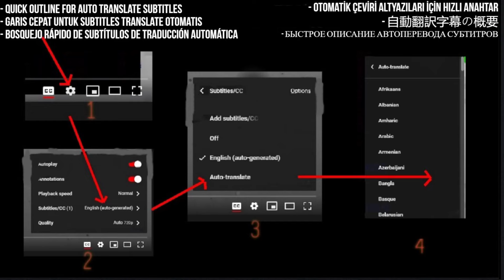Jarkko Ahola Reaction - Nessun Dorma | Tähdet, tähdet - First Time Hearing - Requested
Join me on a musical adventure as I experience Jarkko Ahola's incredible rendition of 'Nessun Dorma' from Tähdet, tähdet for the very first time. This highly requested song is a true masterpiece, and I'm excited to share my genuine reaction with you. Dive into the world of music with me and discover the beauty of this performance

I React to Jarkko Ahola - Nessun Dorma | Tähdet, tähdet | MTV3

My Links